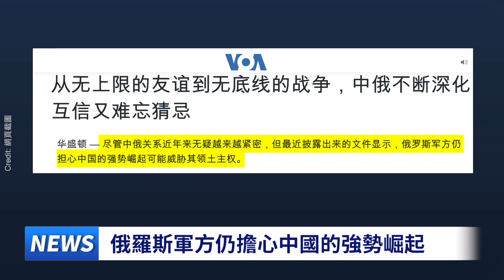近期中國高層頻訪俄羅斯，習近平是否會真的幫助俄羅斯打烏克蘭